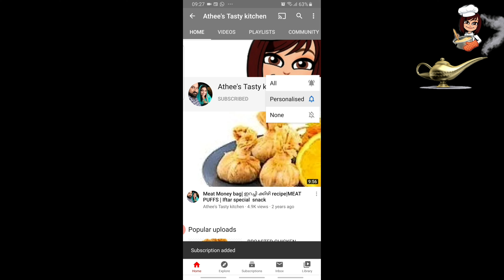ഇത്‌ ഒരു കിടിലൻ ചോറാണ് കേട്ടോ ?Chemmeen Chatti Choru ♨️♨️Recipes|How to make chattichoru |trending